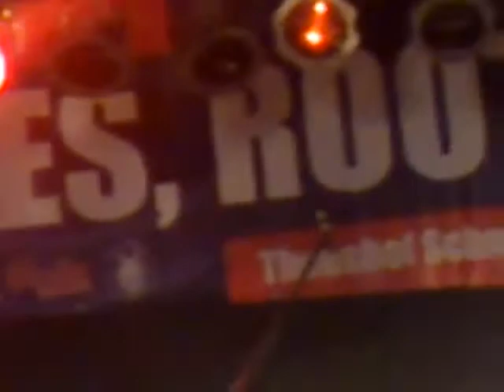Dave Goodman, Steve Baker & Martin Röttger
Blues Roots & Song 2012 in Schneverdingen